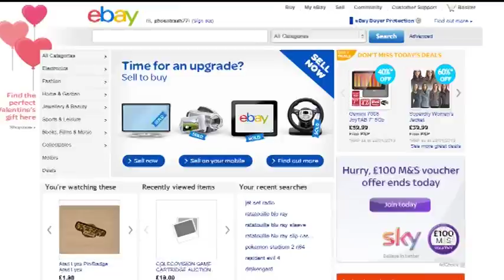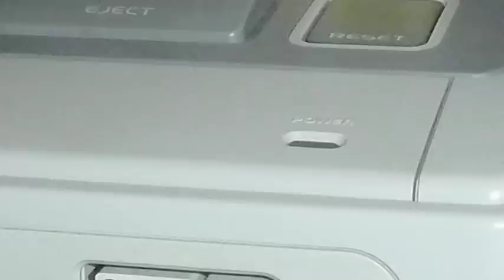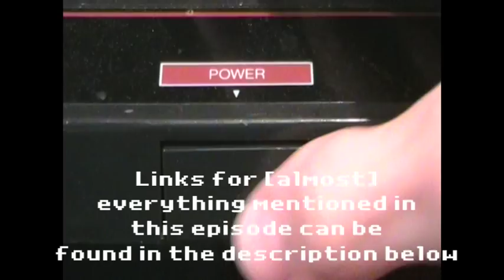Retro News Round Up - February 2013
Looking for the latest retro gaming news? Then you've come to the right place, as the Retro Game Review summarises all of the last month's retro gaming happenings - including the latest retro related projects/initiatives, fan translations, recent re-releases and ports, new homebrew titles, and much more.

Bug Blasters on the Sega Mega CD:

Star Strike on the Sega Mega CD: